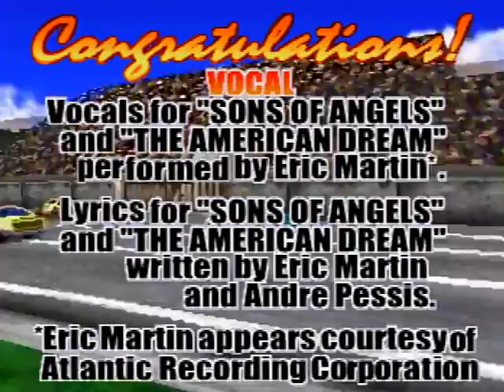Daytona USA: Circuit Edition - Three-Seven Speedway